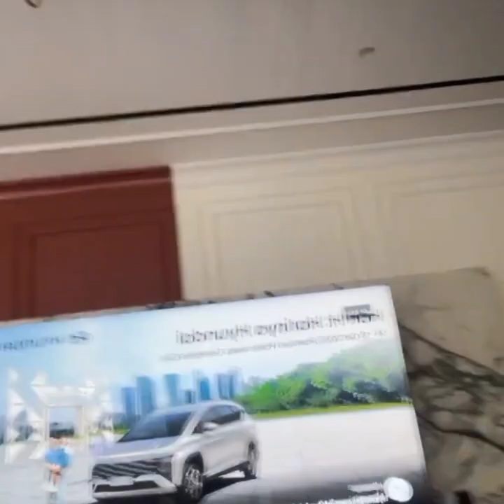Cipung Seneng Siang² Nonton Tayo Ditemenin Papa Api!! Bisa Lama Nontonnya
. sumber video Ig; raffinagita1717